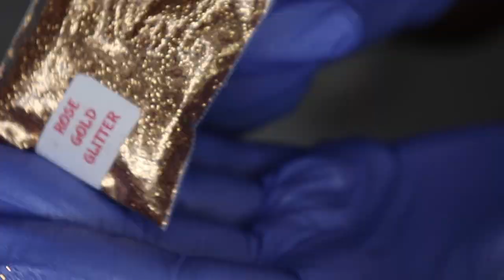WATCH ME FILL LIPGLOSS JARS *satisfying* (WHOLESALE LIPGLOSS) | A.MAREE BEAUTY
WATCH ME FILL LIPGLOSS JARS FOR WHOLESALE! SO SATISFYING! ON JULY 22ND! WE HAVE SAMPLES JARS, 8OZ JARS, AND 16OZ JARS!

xoxoxox
SNAP: astewart11511
Send Cute Notes Or what ever you want!
A.MAREE BEAUTY
4822 E. Sam Houston Pkwy N.

10%off

Amazon Storefront

PRINTSBYUS INSTAGRAM
CUSTOM SWEATERS, SHIRTS, MASK, ETC.